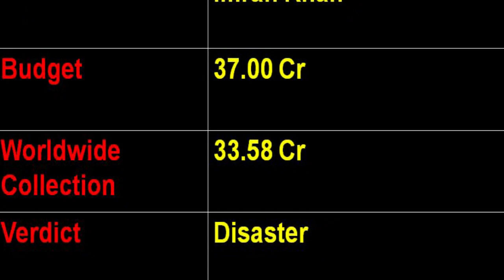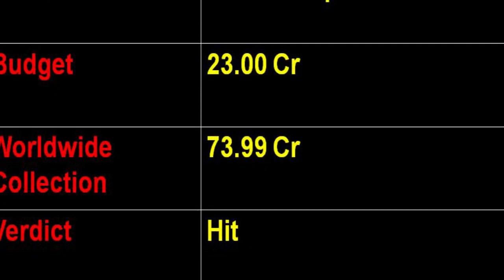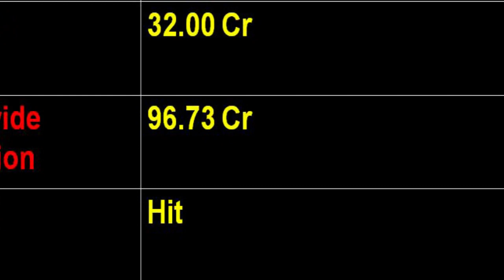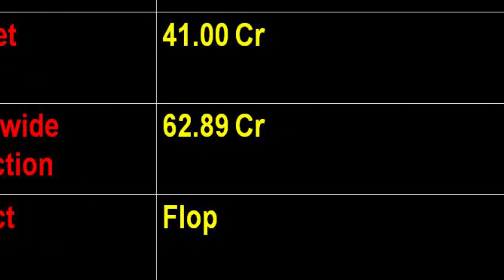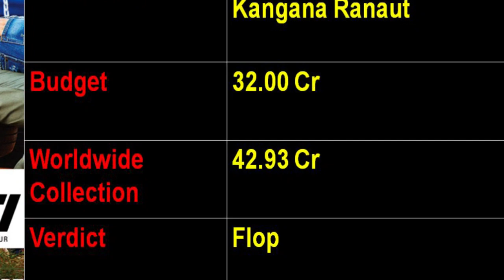Imran Khan All Movies List (2008-2015) - Imran Khan Hit And Flop Movies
This video is about Imran Khan All Movies List (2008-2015) - Imran Khan Hit And Flop Movies.

Imran khan all movie verdict 2023 || imran khan all flop & hit movie list
Imran Khan hit and flop movies list with box office collection analysis
Mehsaan Stardust
Lost actor Imran Khan Hit and flop all movies list with box office collection analysis
Imran Khan all movies list| Imran Khan hit and flop movies list with box office collection, analysis
Malisha Jarin
Imran Khan (2008–2023) all movie list || Imran Khan hit or flop movies list
Imran Khan All Movies List, Hit and Flop Box Office Collection Analysis, Success Ratio, & Upcoming
Imran Khan (1983–2023) all movie list || Imran Khan hit or flop movies list
Filmy Duniya
Imran Khan (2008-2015) all movie list ll imran khan hit or flop movies list ll
Imran Khan Movies List
Imran Khan Hits and Fops All Movies Box Office Collection Analysis List
Imran Khan Movies Box Office Verdict | Imran Khan Movies Box Office Collection
Imran Khan All Movies Verdict 2022 | Imran Khan All Hit & Flop Movies List
Imran Khan all movies name list। Imran Khan all movies verdict flop and hit list